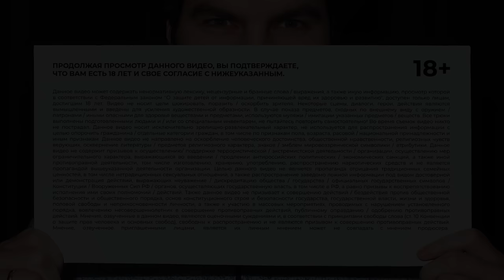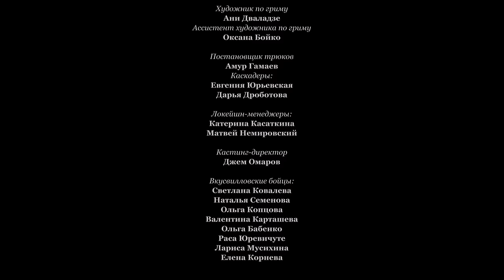Рузиль Минекаев. Слово пацана. Оригинальная 8 серия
Альфа-Инвестиции дарят акции каждый день. Успейте забрать как можно больше
erid: LjN8K348k

Erid: 2SDnjcJ28kq

Wink — онлайн-кинотеатр, выпускающий сериалы-события: «Слово пацана. Кровь на асфальте», «ГДР», «Неверные». Смотрите их и другие новинки прямо сейчас на Wink.ru

Рекламодатель ПАО «Ростелеком». Владелец сервиса Wink ООО «Рестрим Медиа». Подробнее на wink.ru. Реклама. 18+ erid: LjN8KJqAC

Прошлое видео с Рузилем Минекаевым набрало 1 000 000 лайков на канале и мы исполняем обещание, переснимая 8-ю серию сериала “Слово пацана. Кровь на асфальте” Новый сюжетный поворот между Маратиком и Айгуль, месть за желтого, борьба с Вкусиловскими, где Марату снова пришлось встать на колени?! Все это вы увидите в нашей версии концовки сериала!